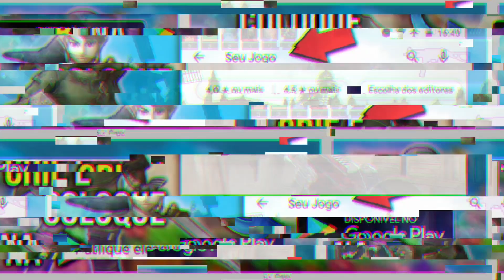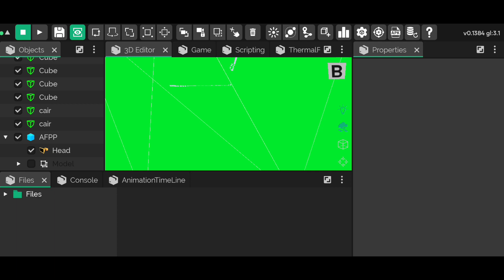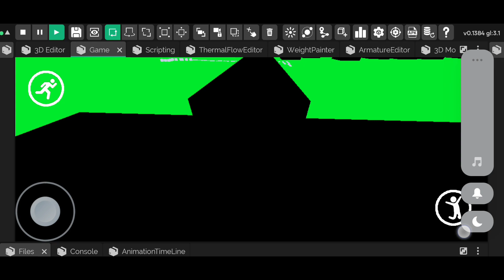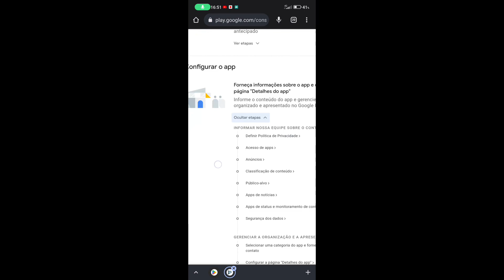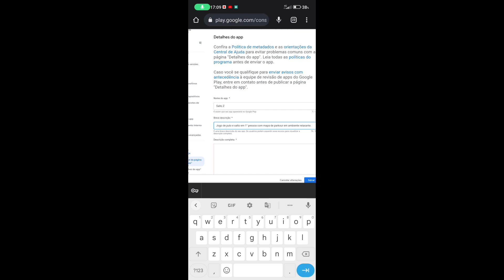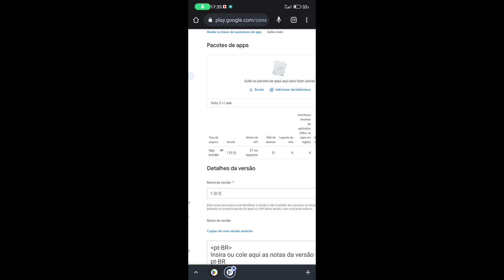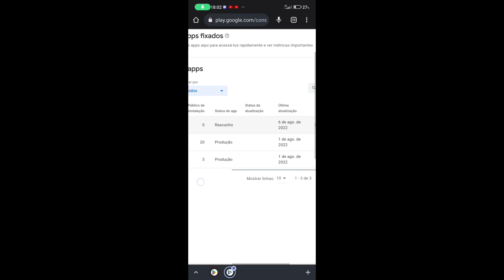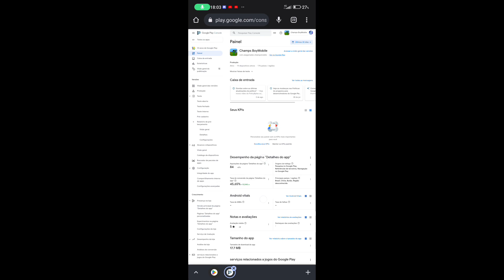COMO CRIAR UM JOGO NO CELULAR E PUBLICAR NA PLAY STORE - ATUALIZADO 2022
ATUALIZADO: Aprenda hoje a criar e publicar um jogo na play store pelo celular. Vou te ensinar a como criar seus próprios jogos e publicar na play store usando apenas o celular. Saiba que até seus jogos simples podem ser postados na play store.

O vídeo está separado em duas partes, a primeira é onde ensino e explico como criar um jogo no celular, e a segunda onde ensino a publicar o jogo na play store.

🕒Assista o momento que quiser
0:00 Introdução
2:10 Como criar um jogo no celular
5:28 Como publicar o jogo na play store
11:22 Jogo publicado

➤ Entre no servidor do canal, tire suas dúvidas e aprenda um pouco mais sobre criação de jogos